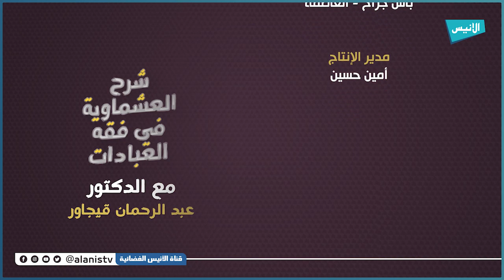22 باب الصيام | شرح كتاب العشماوية | د. عبد الرحمن قيجاور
22 باب الصيام
تقديم: د. عبد الرحمن قيجاور
شرح كتاب العشماوية في فقه العبادات
5000
فيسبوك :